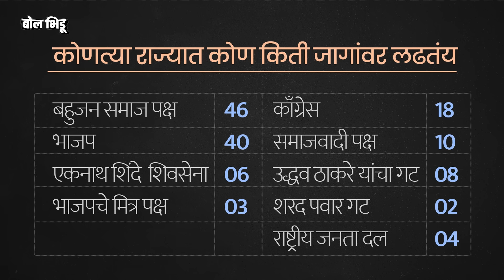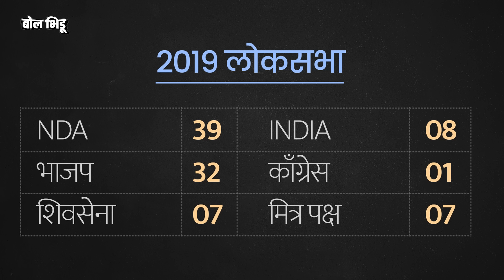Lok Sabha Fifth Phase: INDIA आघाडीच्या पाचव्या टप्प्यातील कामगिरीमुळे BJP बहुमतापासून दूर राहणार?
लोकसभेच्या पाचव्या टप्प्यासाठी २० मे रोजी मतदान पार पडतंय. देशभरात ४९ तर महाराष्ट्रात १३ जागांवर मतदान पार पडणार आहे. पाचव्या टप्प्यानंतर महाराष्ट्रातील निवडणूक प्रक्रिया संपणार आहे. या टप्प्यानंतर देशभरातील ४२९ जागांवर मतदान पार पडलेलं असेल. आता फक्त ११४ जागांवर मतदान बाकी आहे. या ११४ जागांसाठी २५ मे आणि १ जूनला मतदान पार पडणार आहे. आता फक्त उत्तर प्रदेश, बिहार, झारखंड, पश्चिम बंगाल आणि ओडीसा या उत्तर आणि पूर्व भागातील राज्यांमध्ये काही जागांवर तर हरियाणा, पंजाब, दिल्ली, हिमाचल प्रदेश या उत्तरेतील राज्यात मतदान प्रक्रिया बाकी आहे.

बाकी राजस्थान, मध्यप्रदेश पासून ते खाली तामिळनाडूपर्यंत पश्चिम, दक्षिण आणि मध्य भारतातील निवडणूक प्रक्रिया पूर्ण झाली आहे. पण, पाचव्या टप्यात मतदान होत असलेल्या जागांची २०१९ सालची स्थिती काय होती? कोणत्या पक्षाने किंवा कोणत्या आघाडीने किती जागा जिंकल्या होत्या? यावेळी इथे कशी परिस्थिती आहे? आणि या टप्प्यात कोणत्या जागांवर महत्त्वपूर्ण लढत होतं आहे? पाहूयात या व्हिडीओतून...